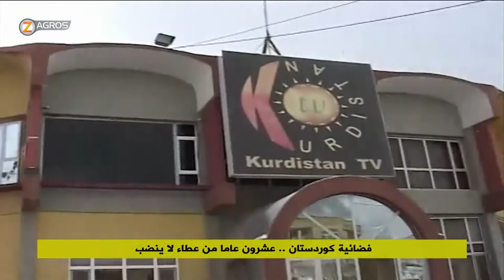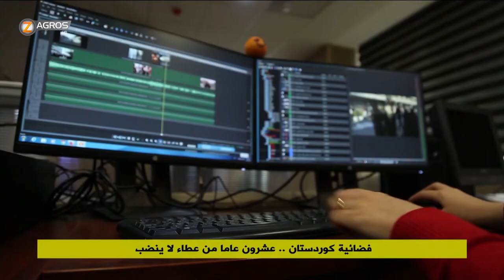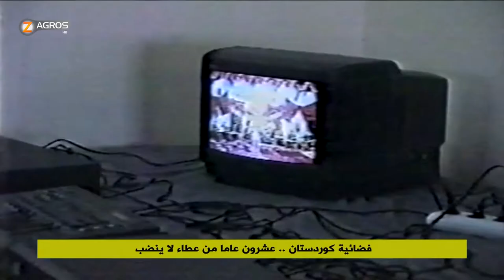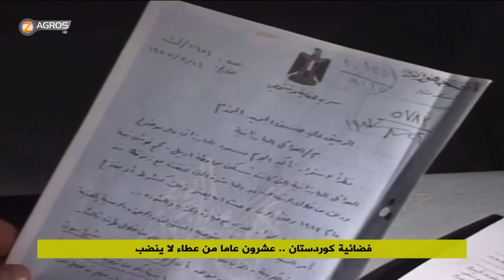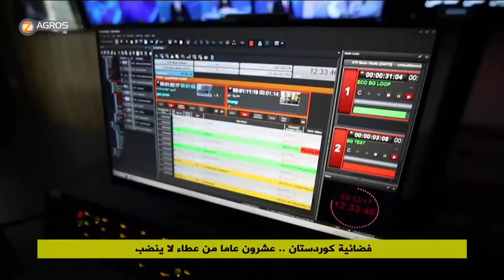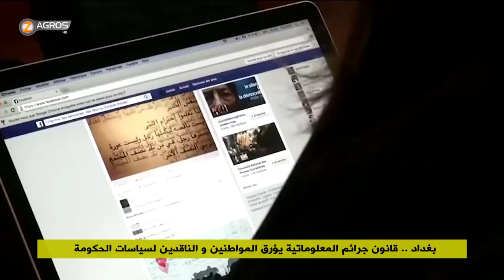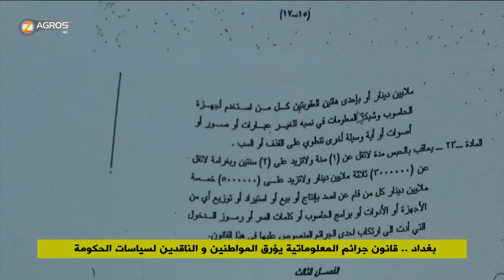نشرة الاخبار الواحدة ظهراً 16- 1 -2019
نشرة الاخبار الواحدة ظهراً